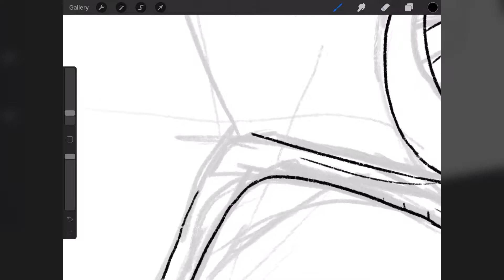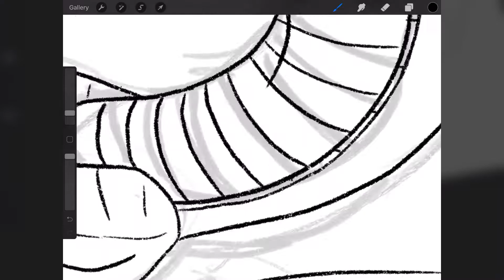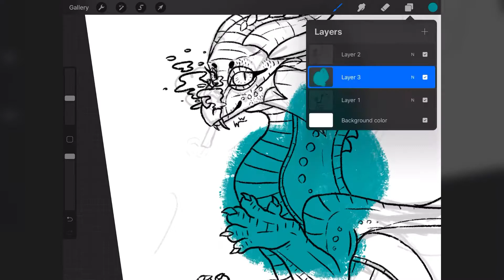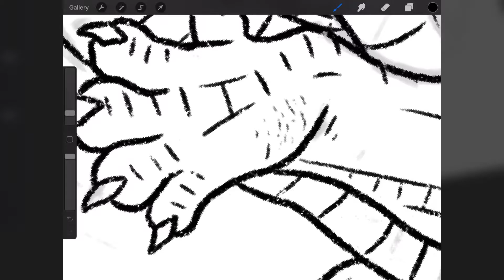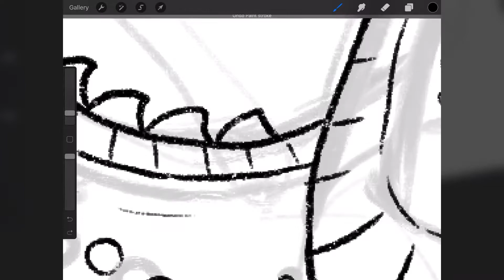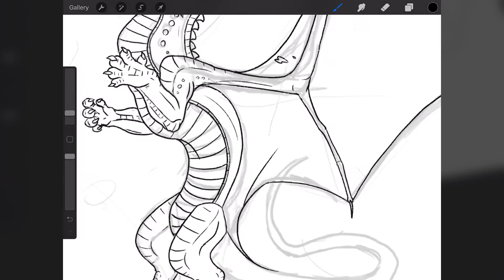Commissions open ( read description for rules)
Alright so I’ve finally decided to open cheap headshot commissions.

Rules: no humans cause I legit can’t draw them, also I’m not going over the top realistic style for these
Pricing:
$5: non shaded headshot.
$7: shaded headshot.

It also may take a while for it to get back to you due to school.